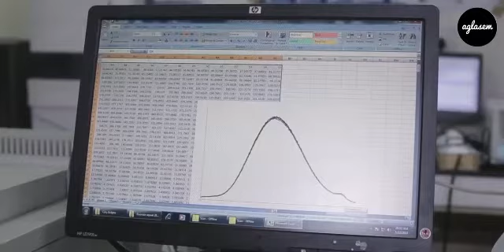Campus in 60 Seconds: Thapar Institute of Engineering & Technology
Explore Thapar University Campusin60seconds with us and know more about the facilities provided in the campus such as Infrastructure, Placements, Courses offered e.t.c. Enjoy Your time !!